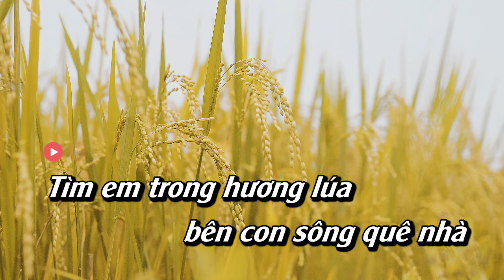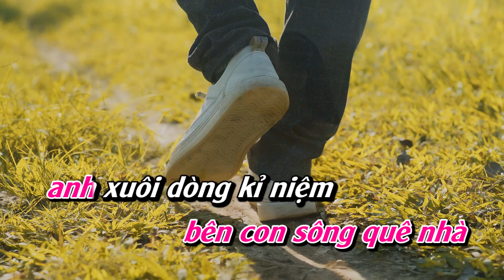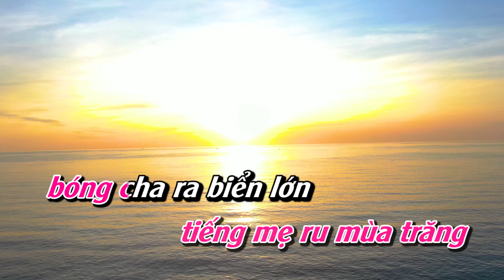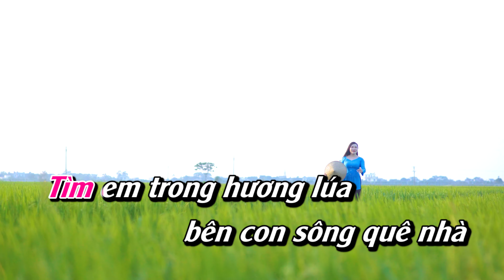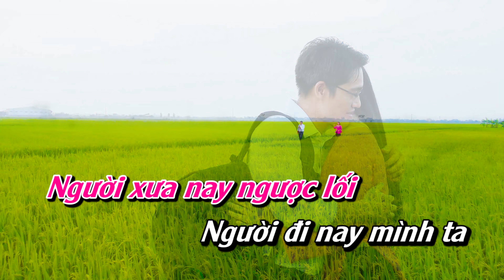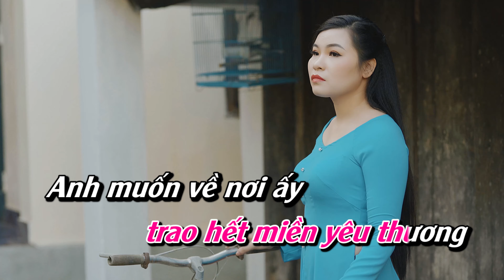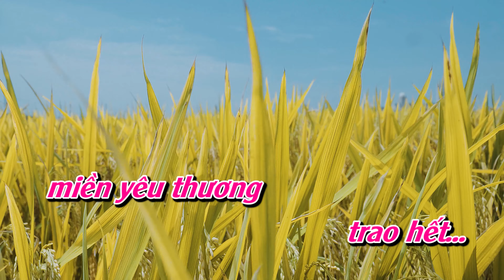KARAOKE Hương Lúa - Nhạc Karaoke Beat Chuẩn Dễ Hát